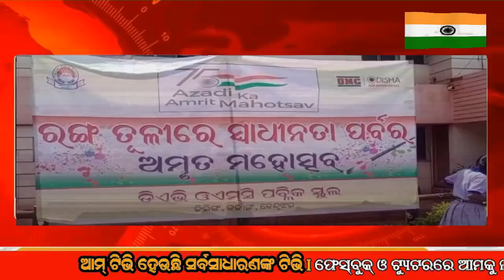କେନ୍ଦୁଝର: ରଙ୍ଗ ତୂଳୀ ରେ ସ୍ୱାଧୀନତା ର ଝଲକ ଡ଼ିଏଭି ସ୍କୁଲ ପରିସରରେ